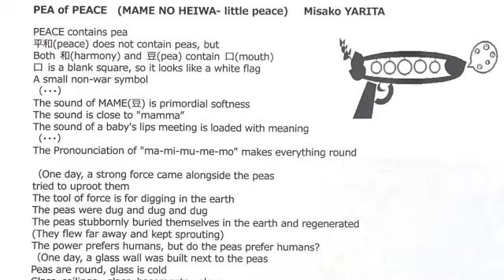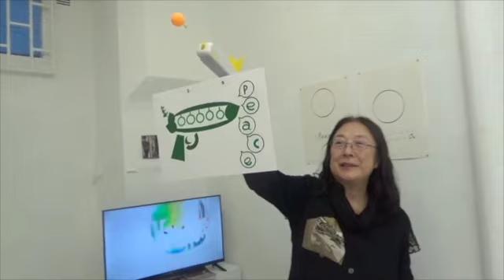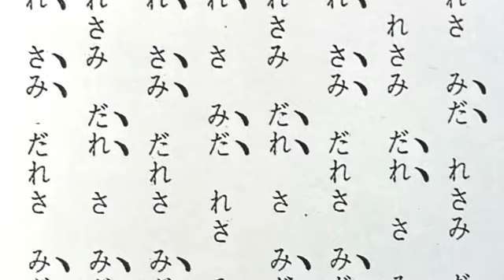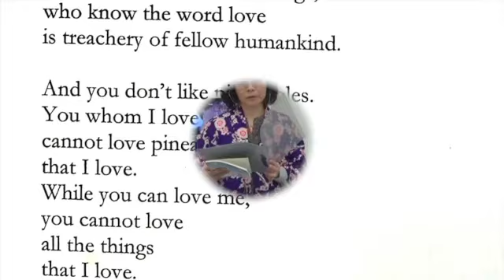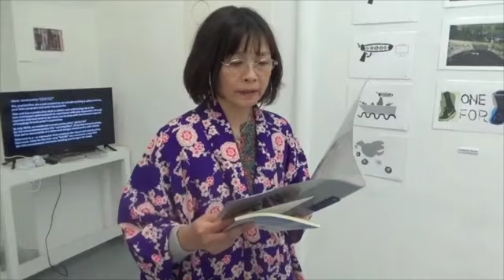yarita, minamikawa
Galerie SATELLITE